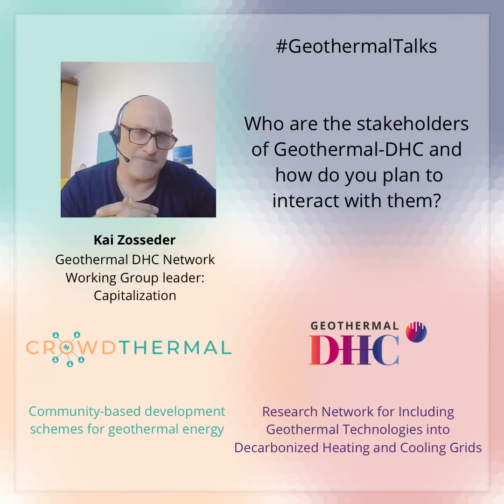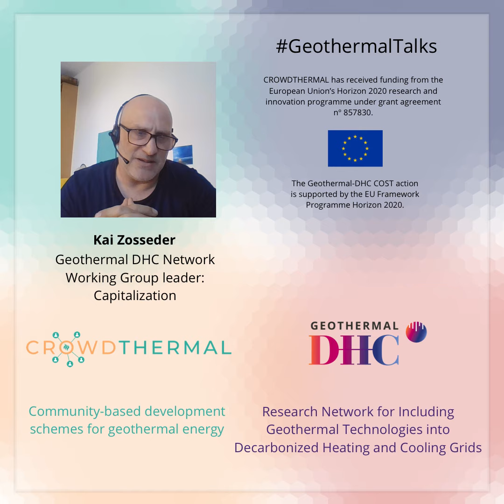Kai Zosseder at GeothermalTalks: Stakeholders